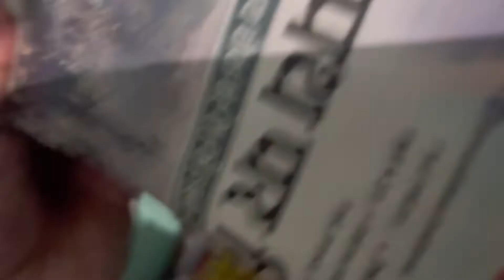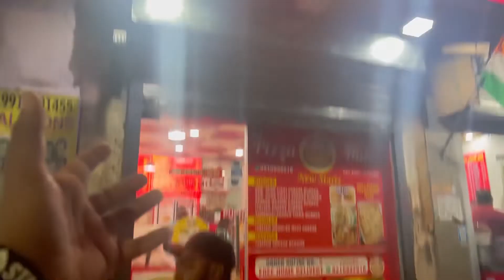Ye billi ko dekho 😮😂